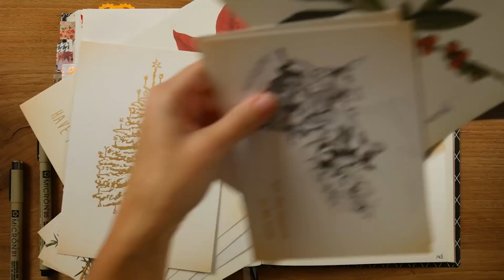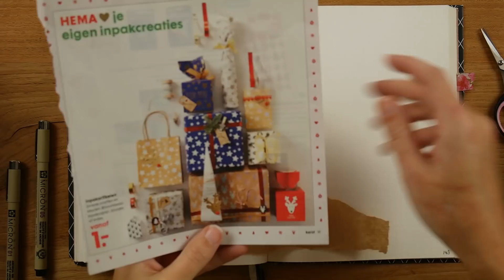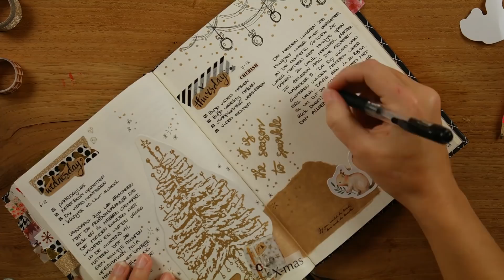December Daily maken - Bullet Journal plan with me Nederlands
Bedankt voor het kijken en tot snel weer!

CreaChick is een onderdeel van Fluffy Media. Voor samenwerkingen graag contact opnemen met . Mocht je trouwens iets willen opsturen met de post, dan kan dat natuurlijk ook altijd. Opsturen kan naar:

CreaChick
Postbus 115
1693 ZJ Wervershoof